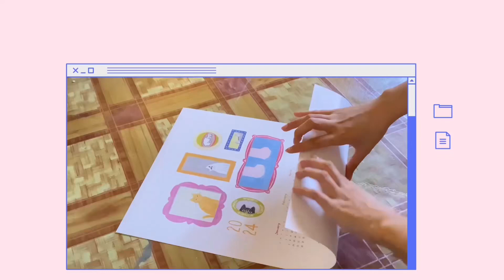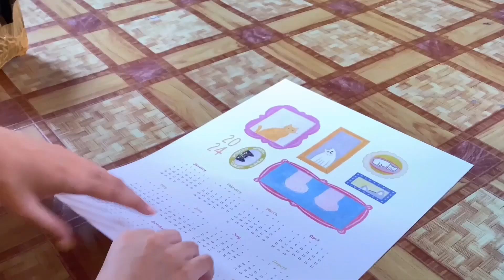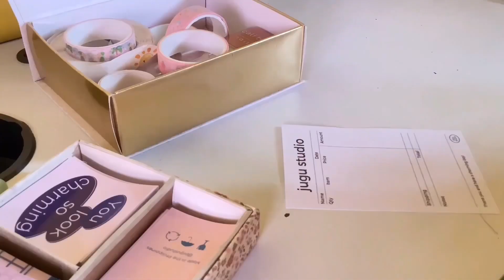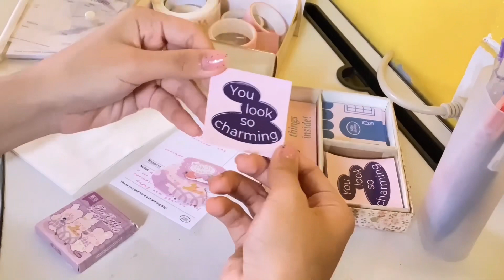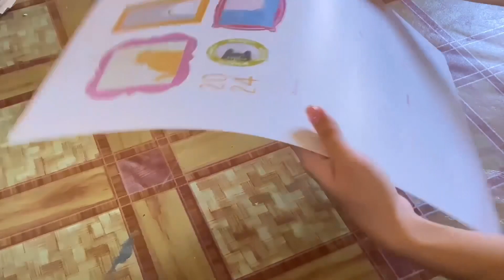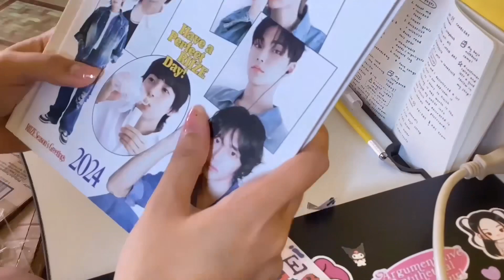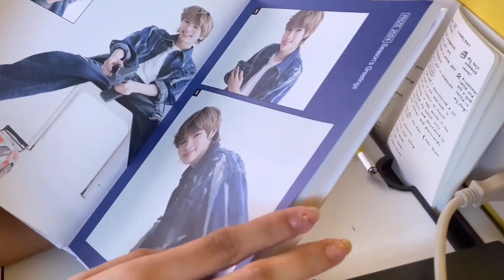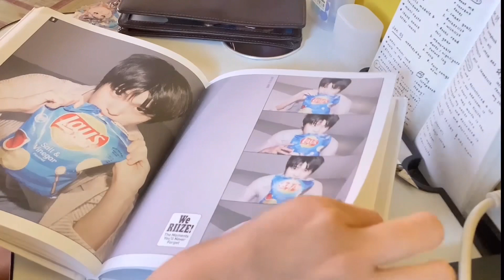studio vlog 2: packing calendars and charms + Riize diary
Another studio vlog! The orders are between the months of December and January. Thank you so much for everyone who supported jugu studio!

my links 🔗